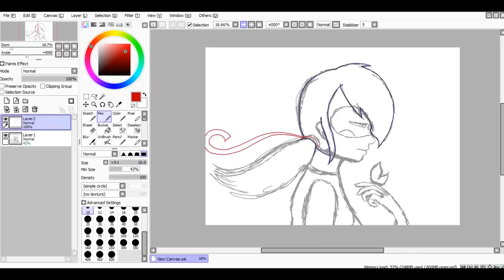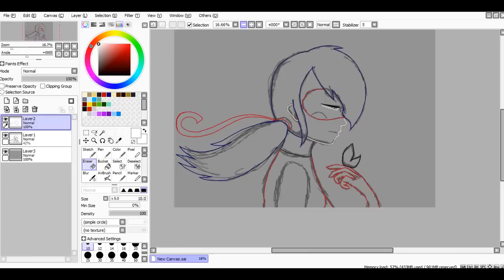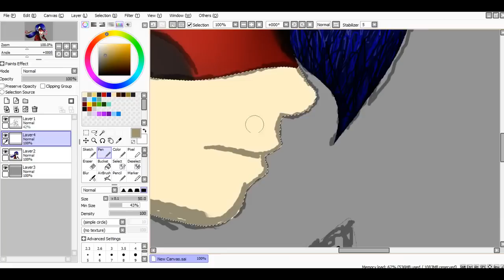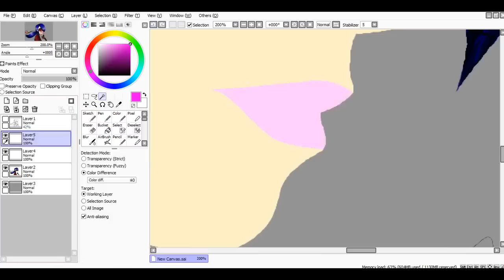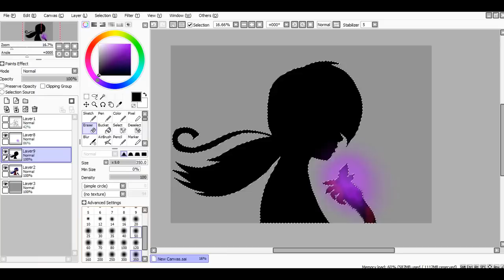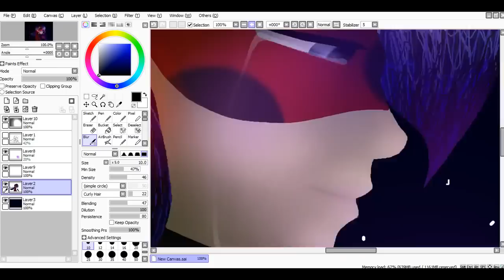Miraculous - Speedpaint: Hello Little Butterfly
2nd video today? Why not? :D I was trying new hair style :3